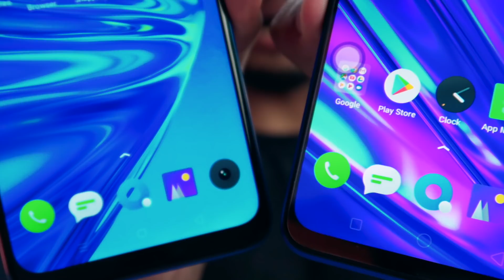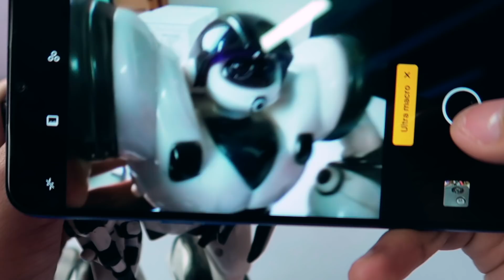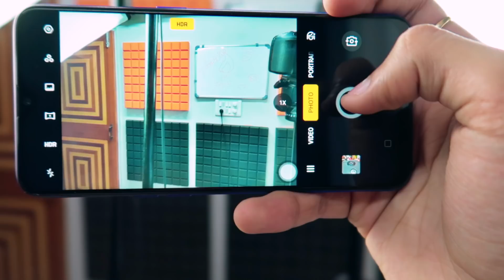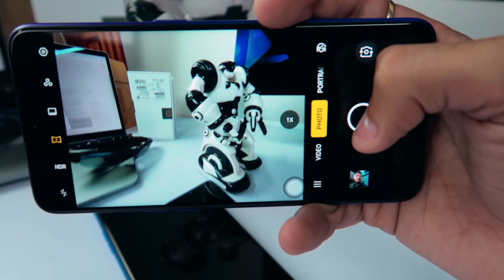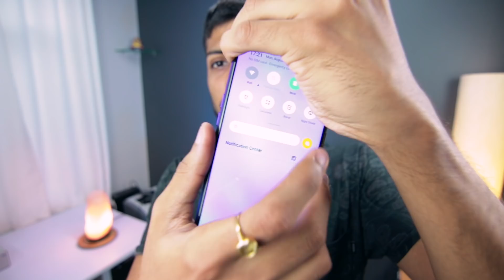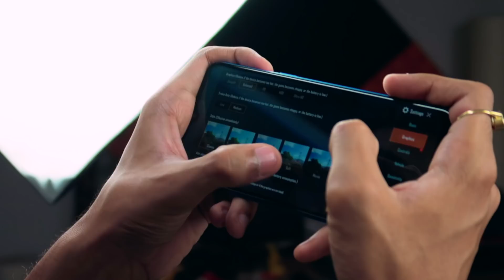Realme 5 & 5 Pro | 4 Cameras Under Rs 10,000 ?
Real Me 5 Pro Ka Asli Sach !

Edited By : @_mayankprakhar_

I hope this video was Useful and You liked all the Information shown about Mystery Unboxing !, Make sure to Leave a like on the Video if you did!
Cheers
Tech Burner